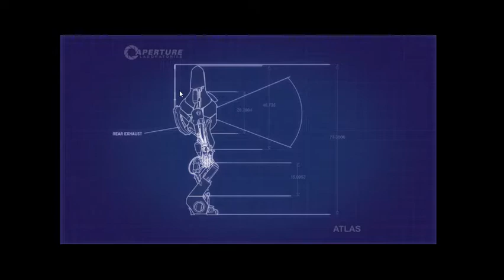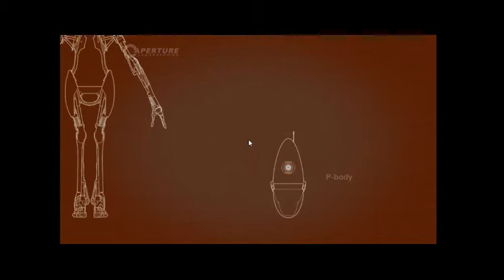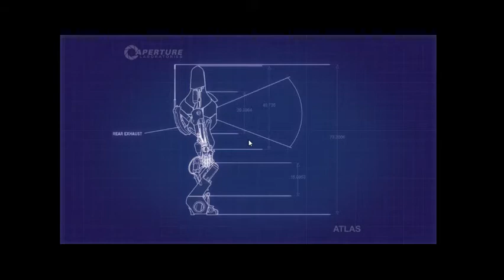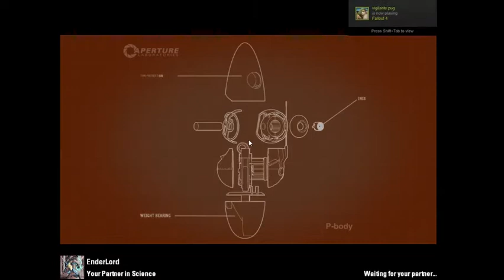BLMF: Portal 2 (ft. EnderLord) Saving the humans!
Us idiots can be stupid but it doesn't we can't save live like idiots! Hope you enjoy!